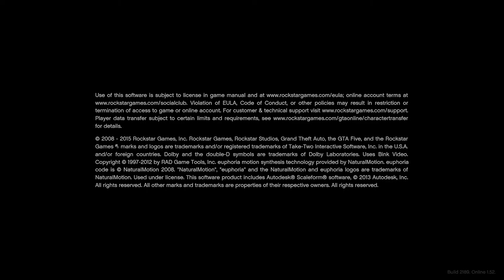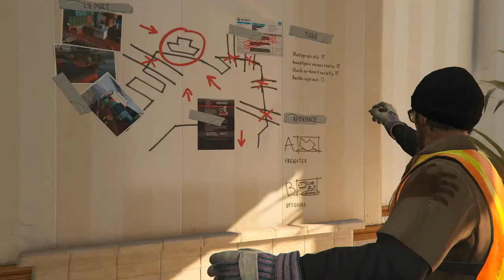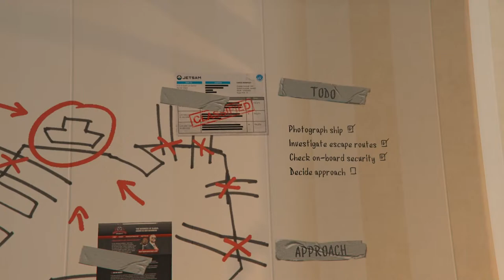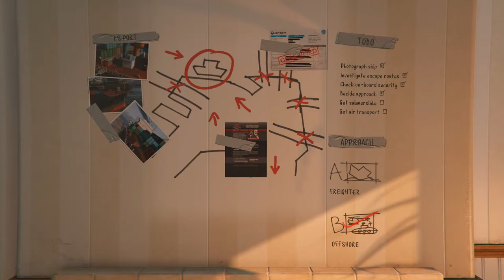GTA V LIVE | AAJ YAARO MISSION KARE || #2 STREAM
Hey Guys
you can:-